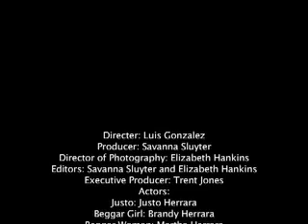The Unkown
"The Unkown" was one of Har-Ber's many submissions for the DUTV VidCon 72 Hour challenge.